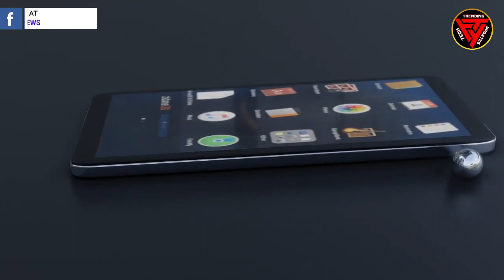Vivo V20 Pro Pre-Order Details - India launch | Price | Specifications 🔥🔥🔥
Vivo V20 Pro pre-order offers are tipped to include 10 percent cashback on ICICI credit and debit cards, Bank of Baroda credit cards, and ZestMoney Finance.
HIGHLIGHTS
Vivo V20 Pro is powered by Qualcomm Snapdragon 765G SoC
Vivo V20 Pro pre-orders is tipped to offer Jio users Rs. 10,000 benefits
The phone is reported to launch later this month in India

1. Echo Dot (Black) Combo with Wipro 12W Smart Color Bulb